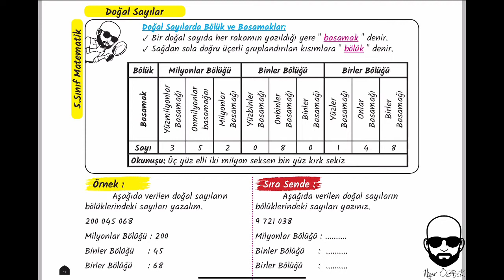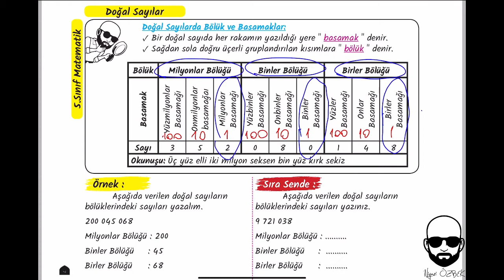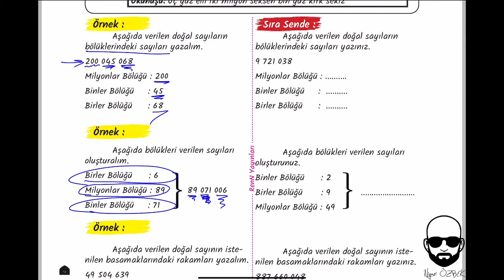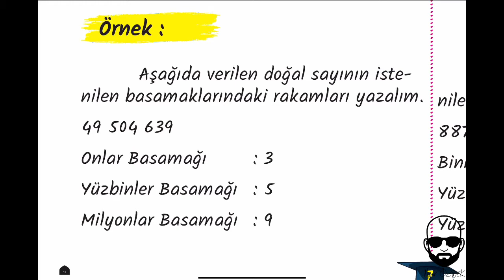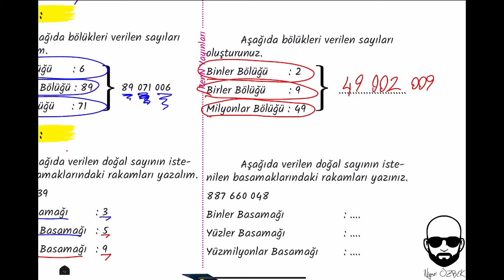5-Bölükler ve Basamaklar(5.SINIF)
Bu videomuzda 7,8 ve 9 basamaklı(Milyonlu) sayıların basamak ve bölüklerini öğreneceğiz. İyi çalışmalar.